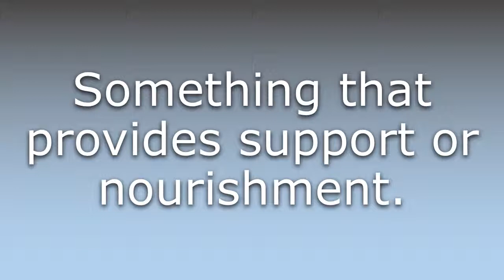What does Sustenance mean?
What does Sustenance mean in English? Learn the meaning of the word Sustenance! How to Pronounce Sustenance. Expand your vocabulary, learn words.